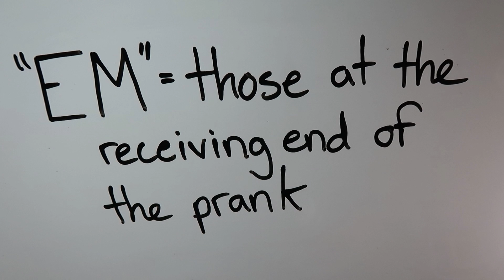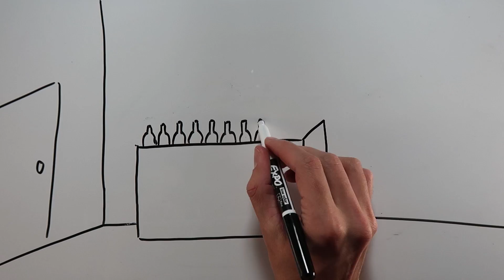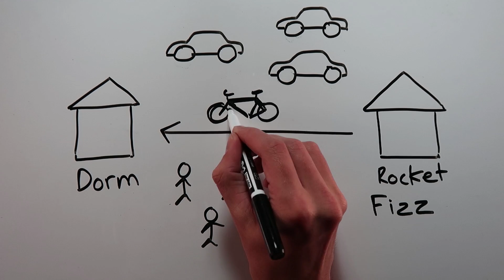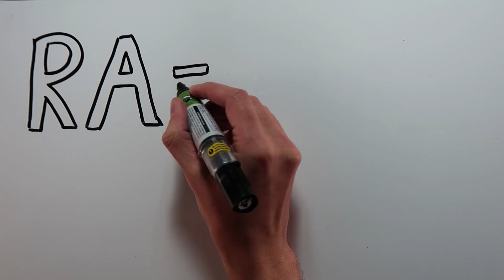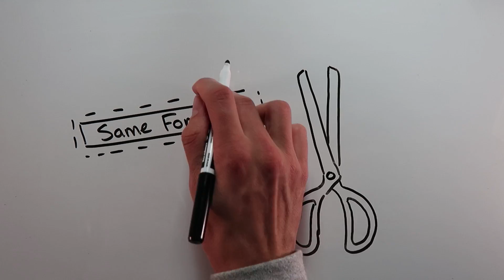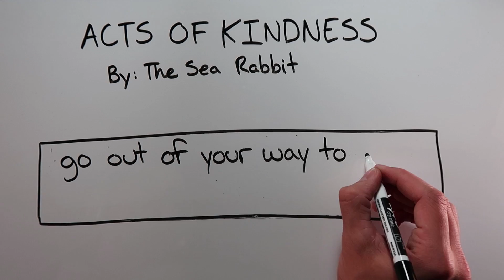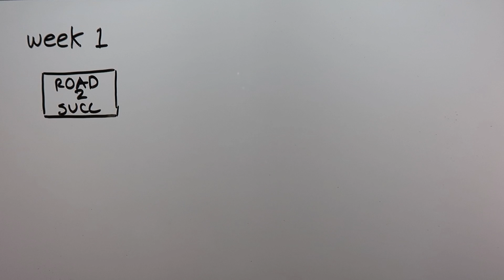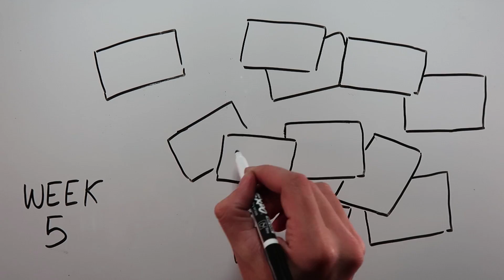EPIC College Pranks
In this video you will be witness to the most dastardly pranks in the history of pranking. In college.